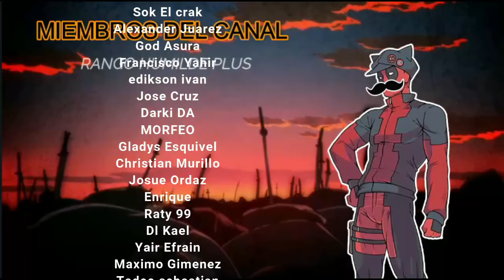Reencarnado En BNHA Como Hijo De All For One | Parte 23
➥ SINOPSIS:
"Ven conmigo, querido hermano tonto, ¿por qué te resistes?" Dice un hombre de pelo corto y blanco con una sonrisa viciosa.
"Porque estás equivocado, porque no puedo permitirte hacer lo que quieres, Gran Hermano". Dice un hombre enfermizo con una mirada de determinación que impregna todo su ser.
"Es una mala palabra, estoy tratando de llegar a un acuerdo en el que la tolerancia no es parte de la justicia". El hombre dice con una mirada dolida y le explica su caso a su hermano.
"En este momento el mundo está sumido en el caos, los metapoderes no deben usarse para promover tus propios intereses, ¡solo estás pensando en gratificarte a ti mismo!" El hombre le grita a su hermano mayor, razonando con uno de los suyos apretando los dientes.
Un hombre estaba observando esta interacción con el ceño fruncido observando las demostraciones de los ideales de ambos tratando de proyectarse el uno en el otro.
"Esta conversación no va a ninguna parte." Dijo un hombre mientras veía el último episodio de MHA.
"Si estuviera allí lo haría de otra manera". El hombre se rió de sus propios pensamientos antes de que una luz cegadora lo golpeara.
"¿Dónde estoy?"
"Purgatorio."
"¿Quién eres?"
"Dios"
"¿Por qué estoy aquí?"
"Porque estoy aburrido".